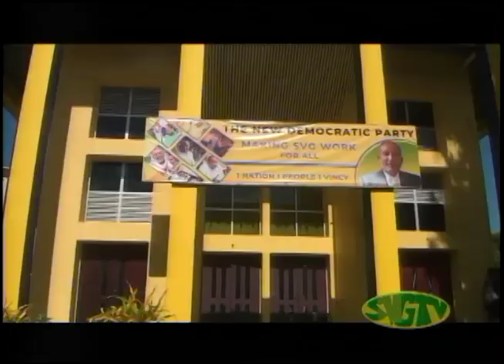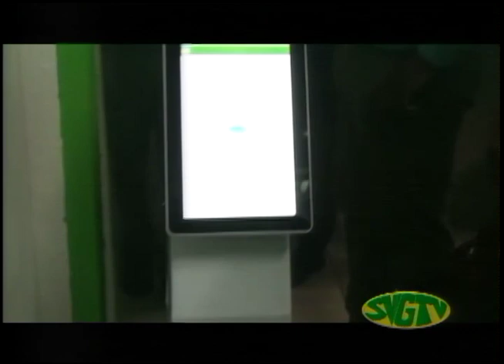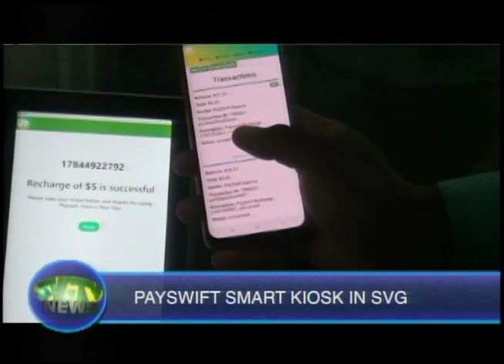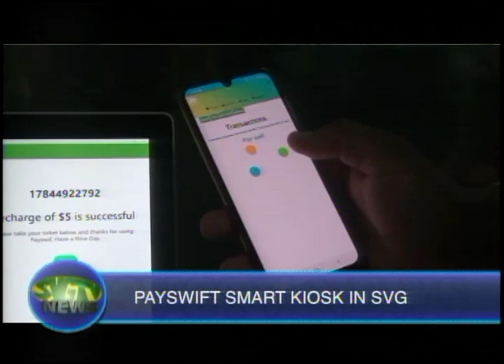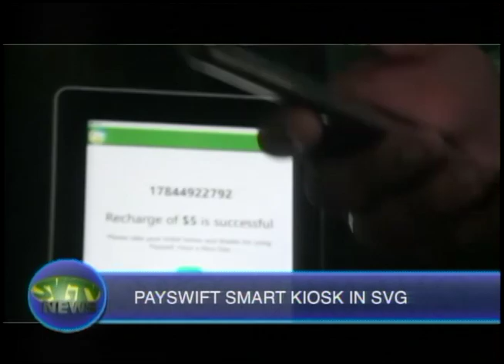SVGTV News September 11 2020